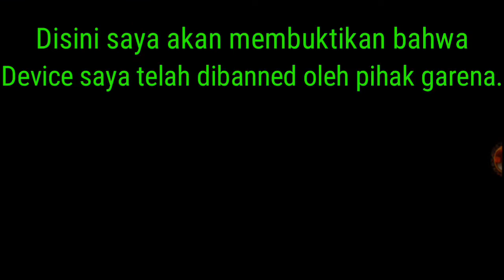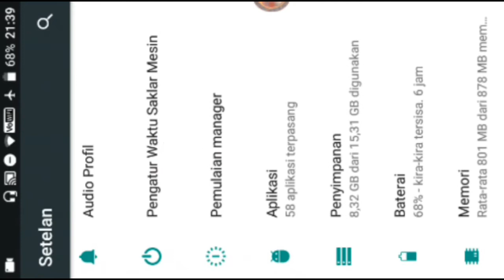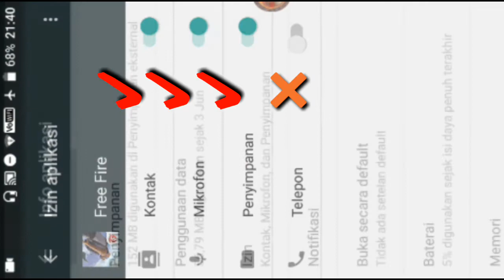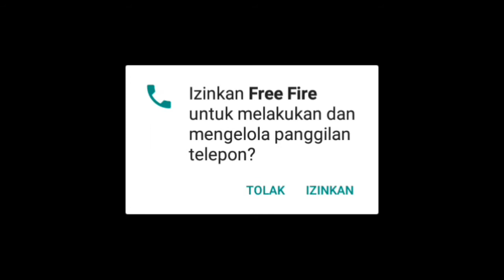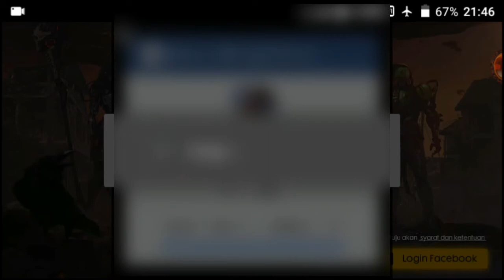Unbanned Device Free Fire Terbaru 2019 Pasti Work 100%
Hai teman2  kali ini saya akan membagikan tutorial bagaimana unbanned device free fire terbaru 2019 tanpa aplikasi tambahan yang pastinya dijamin work 100℅.

Bagi kalian mantan cheater pasti butuh solusi kan bagaimana cara unbanned device akun free fire kalian tapi ngga perlu apk tanbahan,ok disini saya akan membagikan tutorialnya ok langsung aja simak videonya yah.

Unbanned device ini bisa login di akun Facebook kalian uang sudah kena banned dijamin work 100%

Jika cara di atas tidak work kalian bisa coba cara di bawah ini 👇👇

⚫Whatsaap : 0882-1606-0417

Bila di video ini saya banyak kesalahan dalam berbicara mohon maaf sebesar-besarnya yah ok.
Terimakasih
Wassalamualaikum wr.wb